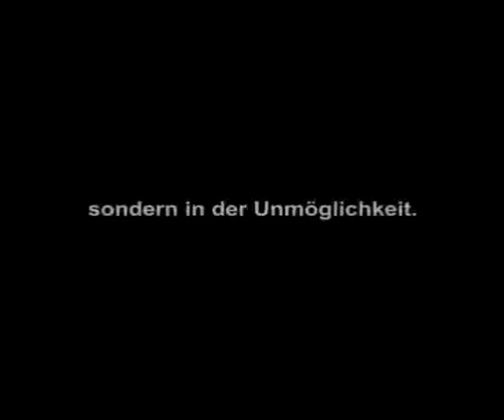Tief Verwurzelt - Trailer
Angus Buchan ist ein schottischer Farmer, der in Südafrika mit seiner Familie versucht, Fuß zu fassen. Dazu gehört es, schwer zu arbeiten und mit den vorhandenen Arbeitskräften und fianziellen Mitteln klar zu kommen. Diese Umstände machen Angus das Leben schwer und jeden Tag zur Qual. Konfrontiert mit ständig neuen herausforderungen verfällt Angus in tiefe Ängste und Depressionen. Am Ende seiner Kraft komme er in Berührung mit dem christlichen Glauben und vertraut er sein Leben Jesus Christus an. Es folgen eine segensreiche Zeit und viele Wunder. Doch auch von Rückschlägen bleibt er nicht verschont. Der Glaube an Gott und der Zusammenhalt in der Familie werden schwer auf die Probe gestellt.

Eine wahre Geschichte:
"Tief verwurzelt" erzählt die wahre Lebenschgeschichte von Angus Buchan und seiner Familie. Eingebettet in die dramatischen Geschehnisse eines gepeinigten Landes: Südafrika. Angus Buchan versucht mit seinem Leben Versöhnung zu leben und Frieden zu stiften. Doch seine Bemühungen scheinen nur ein Tropfen auf den heißen Stein zu sein...